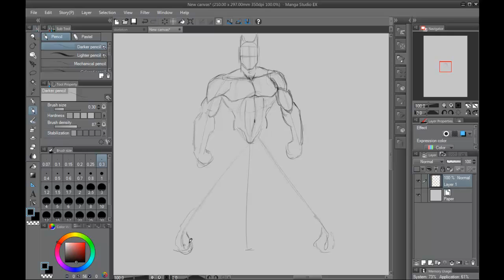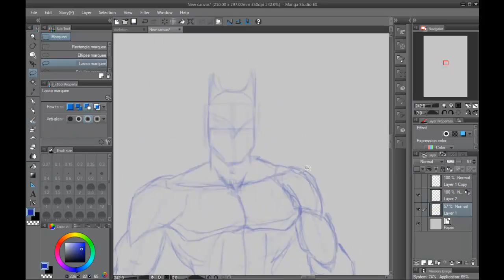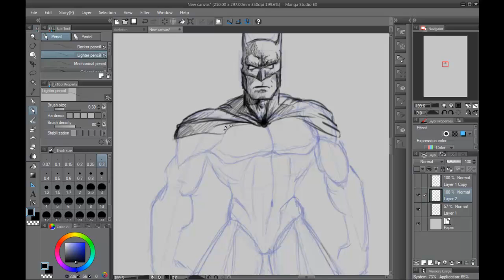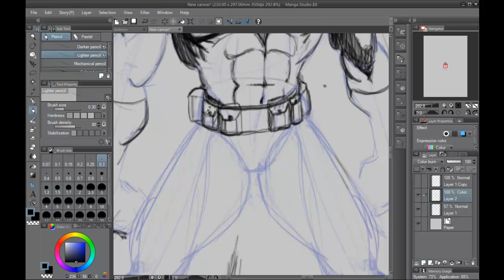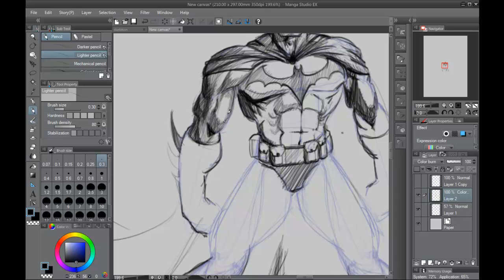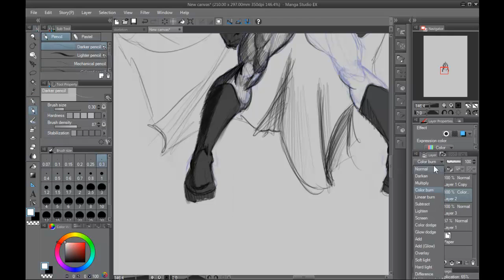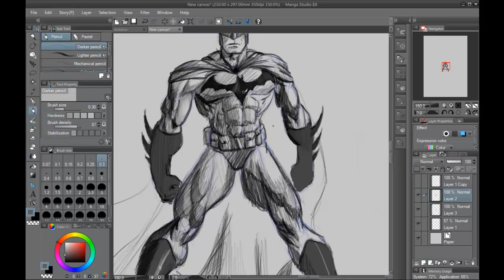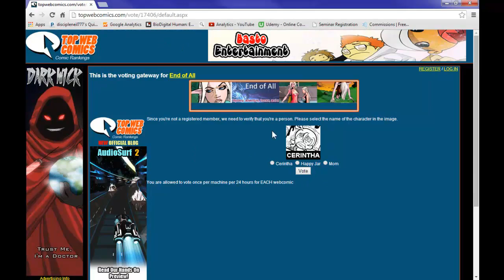How to Draw Batman art lesson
Hey, new art lesson on how to draw Batman, brought to you buy Neil, the art instructor , top art instructor at Udemy.

In this sped-up version, Neil shows how to draw Batman, but not like most do. It is not useful to just learn how to draw Batman step by step in one pose, as that would only teach you how to draw Batman from that one pose. What if you wanted to draw Batman in another pose?

Rather, first learn to draw the human figure in different poses and styles, then you just draw a quick constructor of the figure that fits the body style of Batman, or Superman, etc, then plug in the details of their costume and such.

Other lessons you might find helpful

howtodrawnf1